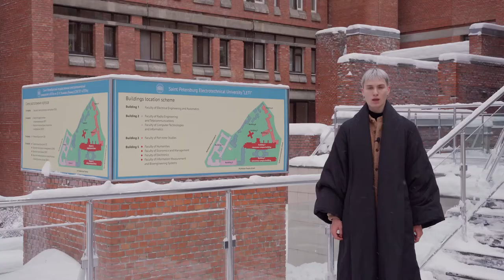LETI Entrance and The Cube